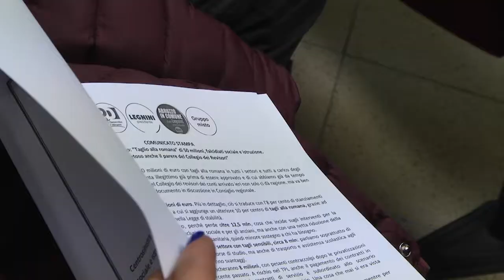CENTROSINISTRA SU BILANCIO 2020:"TAGLI LINEARI A NUMEROSI SETTORI COME SOCIALE E TRASPORTI."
L'intervento del capogruppo del Pd Silvio Paolucci